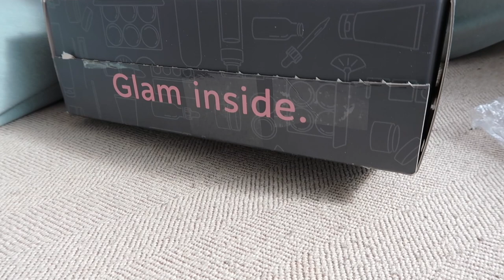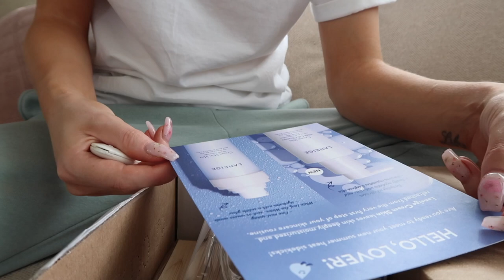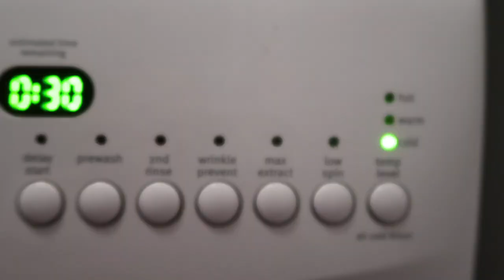daily vlog 9 | nude tie dye | lolaliner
Hi sweets. Happy sunday and happy vlog day xo

Beauty IG @lolaliner
Lifestyle IG @loladoeswhat

The dye i used